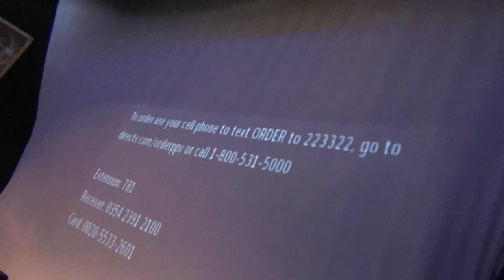WrestleMania Viewing Party at Jon Lovitz Comedy Club : presented by AfterbuzzTv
Maria Menounos's AfterbuzzTV proudly presented a Wrestlemania-29 viewing party, LIVE from the Jon Lovitz Comedy Club and Podcast Theatre, at Universal Citywalk in Universal City, CA.
Hosted by Ryan Katz, Cathy Kelley, Ryan Clum, Josh Padgett, Christian Rosenberg and Kaori Takei, a couple of hundred people gathered to share in the festivities of Wrestlemania, and then enjoy the podcast after show.